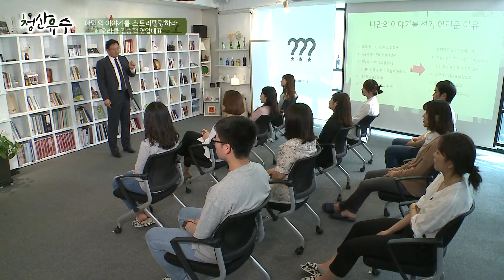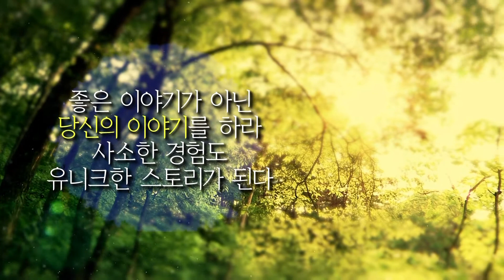[강의쇼 청산유수 170706] 나만의 이야기로 스토리텔링하라/ 김승택 (오라클코리아 영업담당 대표)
- 강사 : 김승택 (오라클코리아 영업담당 대표)
- 주제 : 나만의 이야기로 스토리텔링하라